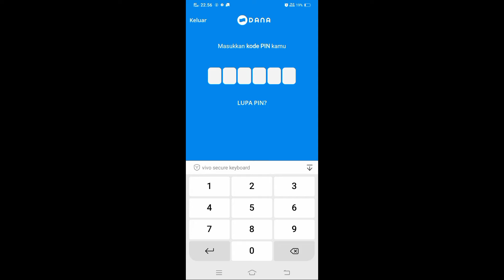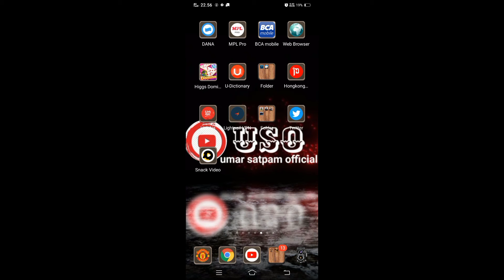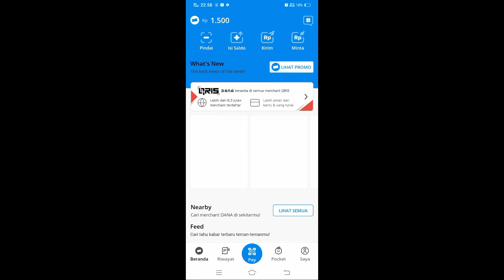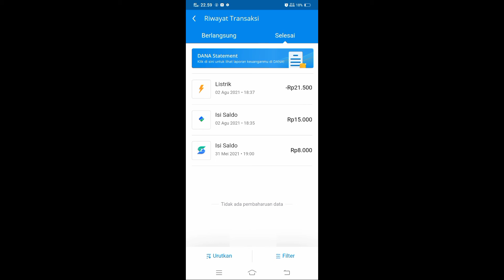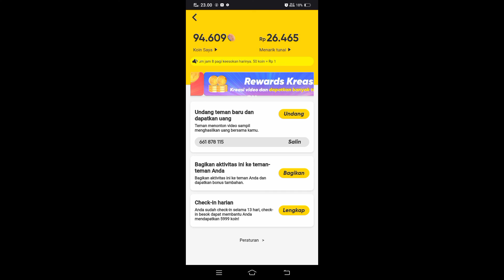aplikasi penghasil uang wajib dicoba kawan!!!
aplikasi penghasil uang terbukti dan wajib dicoba masuk dengan akun gogle atau facebook anda...
1. Kode undangan adalah [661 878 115].
Salin seluruh teks ke clipboard.
2. Ketuk tautan di bawah ini untuk menginstal.